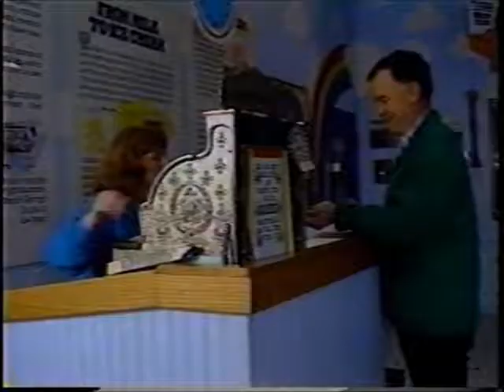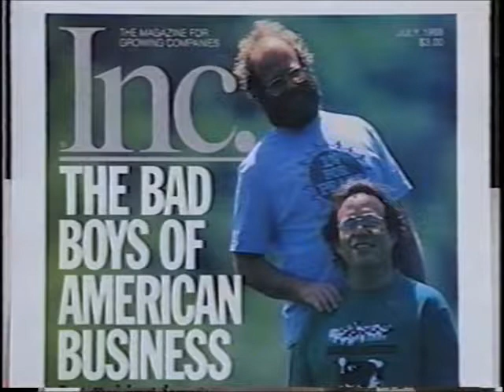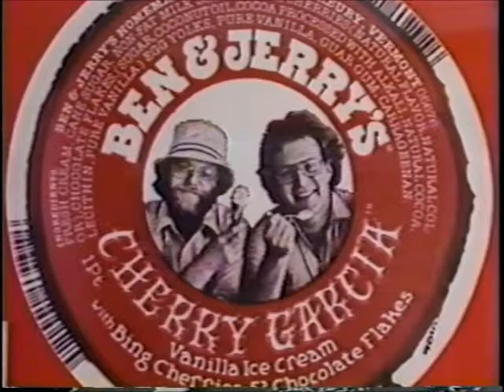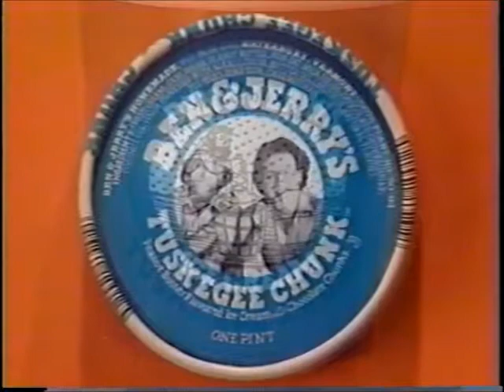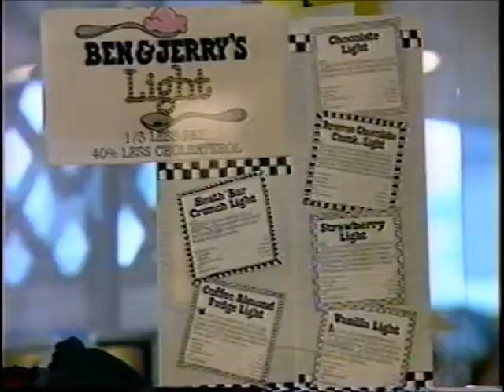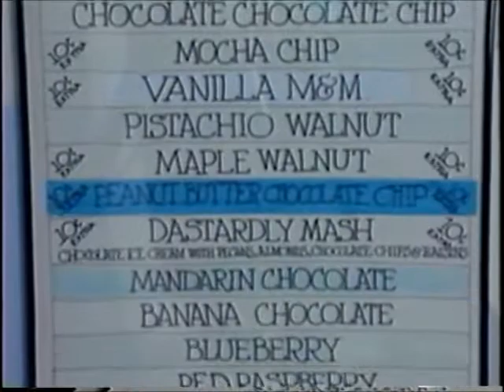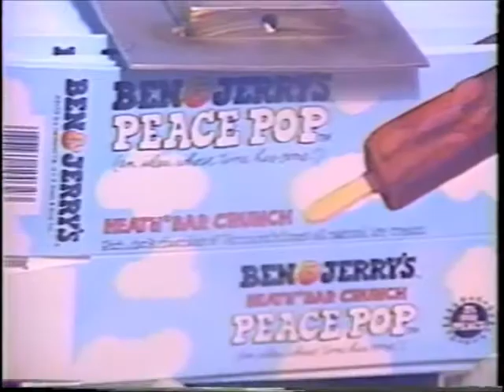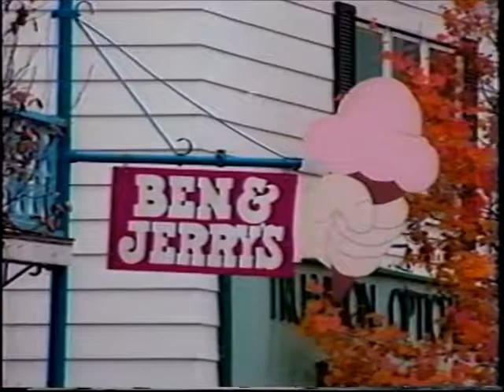Ben and Jerry's Documentary from 1989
Project for a college class.